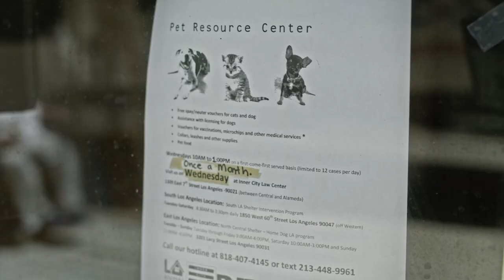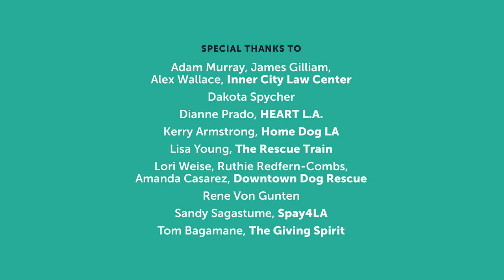The Better Neighbor Project: Helping Homeless Families and Pets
Join our mission to end the stigma of homeless pets and people. Learn more about Better Neighbor Project and how you can get involved to better your community.